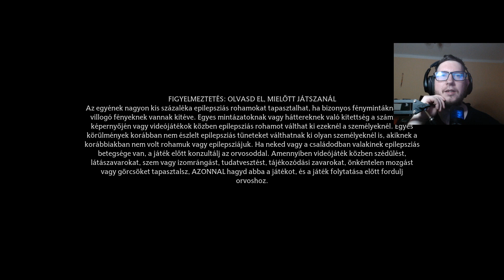Varázslástan alapfokon !rajz !dc !youtube | Hogwarts Legacy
Sziasztok,  ha tetszett a videó dobj egy like-ot illetve ne felejts el feliratkozni ha még nem tetted meg, hogy ne maradj le a további videóimról!  😊
Kérlek, ha teheted, támogasd a csatornámat, hogy az elkövetkezendő időkben is egyre jobb és élvezhetőbb tartalmakat tudjak készíteni nektek 😊
Setup:
Pc:
DELL G3 3590 Notebook
GPU: GeForce GTX 1650 4GB
CPU: Intel(R) Core(TM) i7-9750HQ CPU @ 4.2 GHz
Memória: 16 GB RAM (2X8GB) 2666 Mhz DDR4
Jelenlegi felbontás: 1920 x 1080, 60Hz
Operációs rendszer: Microsoft Windows 10 Home
Fejhallgató: Logitech G533
Mikrofon: Auna MIC 900B
Egér:  Yenkee YMS 3030
Kamera: Logitech C922
Gamerszék: Spire X2 G7035-F
PS5